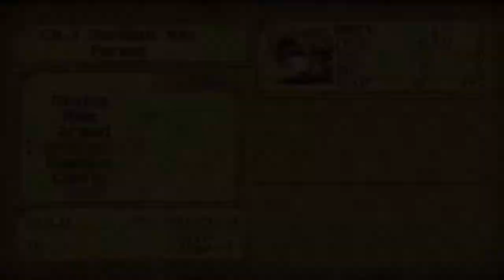Let's Play The Legend of Dragoon Part 2 German HD